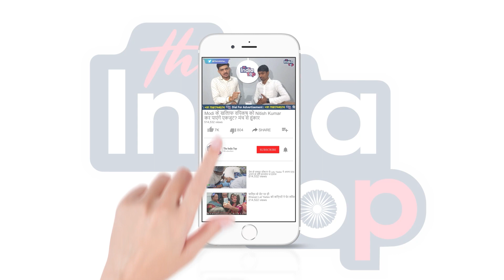बाहुबली Anand Mohan के बेटे की शादी में, इन बड़े नेताओं की मिला निमंत्रण, देखें कौन होंगें शादी में..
बाहुबली Anand Mohan के बेटे की शादी में, इन बड़े नेताओं की मिला निमंत्रण, देखें कौन होंगें शादी में शामिल !